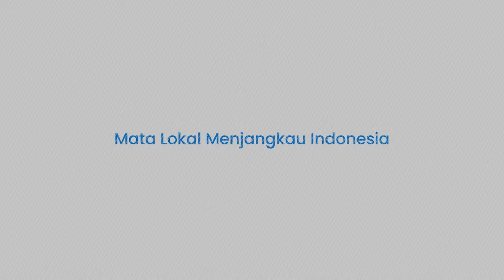Masjid Tua Tandon, Penanda Masuknya Islam di Wilayah Ajatappareng Sulsel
TRIBUN-TIMUR.COM - Dari sekian banyak masjid di  Kabupaten Enrekang, Masjid Tua Tondon merupakan satu di antaranya yang memiliki sejarah. Masjid ini terletak di Desa Tokkonan, Kecamatan Enrekang, Kabupaten Enrekang, Sulawesi Selatan.

Menurut catatan sejarah, Masjid Tua Tondon sudah berdiri selama berabad-abad. Ada yang menyebut sudah ada sekitar 400 tahun lalu.

Keberadaan masjid ini dipercaya jadi bukti sejarah penyebaran Islam di wilayah Kabupaten Enrekang.

Berbeda dari masjid pada umumnya, bentuk  Masjid Tua Tondon menyerupai rumah panggung.

Dibangun dengan material kayu dengan atapnya terbuat dari ijuk atau rambut  pohon aren.

Bangunan masjid tua ini bertapak kokoh di atas paparan batu datar dengan panjang 300 meter dan lebarnya sekitar 100 meter. Adapun ketinggalan dari batu tersebut mencapai 10 meter dari permukaan tanah.

Dengan material dan kondisinya tersebut, masyarakat setempat pernah melakukan perbaikan dan satu kali direhab total lantaran tiang, dinding, dan atapnya sudah dimakan usia.

Masjid yang pertama kali didirikan oleh Nene Semi ini, masih difungsikan walau tidak setiap hari.

Hal ini lantaran keberadaan masjid berada di atas perbukitan dan jauh dari pemukiman penduduk. S

ehingga hanya digunakan untuk momen tertentu seperti idulfitri dan iduladha.

Masjid tua tersebut bisa menampung jemaah hingga 100 orang. Kalapun penuh warga melaksanakan ibadah di atas permukaan batu.

Selain untuk beribadah, kawasan Masjid Tua Tondon juga digunakan dalam pesta upacara adat istiadat oleh masyarakat Desa Tokkonan.

Sebab, masyarakat di desa ini masih mempertahankan tradisi dari turun-temurun. Tradisi itu disebut Maccera Manurun, yakni  mengganti kulit bedug masjid, yang dilakukan delapan tahun sekali.

Kulit bedug yang digunakan bukan sembarang kulit hewan, melainkan kulit kerbau jantan.

Kemudian, kerbau yang sudah ditentukan oleh tokoh adat, harus disembelih di lokasi Masjid Tua Tondon.

Tradisi ini dilangsungkan dengan meriah, selain masyarakat setempat, juga dihadiri oleh masyarakat desa-desa terdekat, bahkan dari luar kabupaten.

Untuk mencapai masjid ini, jarak  dari Kota Enrekang ke Desa Tokkonan sekitar 13 kilometer atau dapat ditempuh dengan waktu sekitar 30 menit.

Lokasi masjid tersebut merupakan bagian dari situs prasejarah.

Di sana akan ditemukan berbagai goresan-goresan di atas permukaan batu.

Selain itu terdapat ratusan lumpang (lesung) dengan berbagai ukuran.

Menurut arkeolog, lubang ini digunakan orang dulu untuk membuat rempah-rempah (obat-obatan) dan satu lumpang satu kepala keluarga.

Karena itu ada 100 lebih lumpang dengan berbagai ukuran.

Lokasi Masjid Tua Tondon ini sudah banyak yang melakukan penelitian dan menyimpulkan bahwa kawasan tersebut merupakan situs megalitikum (zaman batu) terbesar di Sulawesi Selatan.

Memasuki Kawasan Batu Tondon Harus Mematuhi Aruran.

Untuk wisatawan atau yang hendak berkunjung, harus didampingi oleh tokoh adat atau penjaga Masjid Tua Tondon dan harus jelas maksud dan tujuan memasuki kawasan tersebut.

Saat berkunjung, wisatawan dilarang keras mengucapkan kata-kata senonoh atau ada niat jahat.

Pengunjung juga tidak boleh memakai alas kaki, pakaian warna merah, dan kuning. Begitupun bagi wanita yang sedang haid tidak diperbolehkan masuk lokasi tersebut.

VP: Ahmad Faiz Faqih

(TRIBUN-TIMUR.COM)